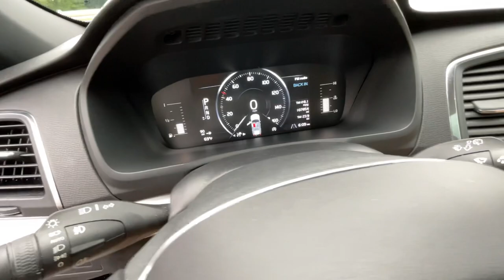2018 VOLVO XC-90 Virtual Video Walk Around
Our award-winning 2018 Volvo XC90 T5 Momentum stands the test of time in Onyx Black Metallic! Powered by a TurboCharged 2.0 Liter 4 Cylinder that offers 250hp tethered to a purpose-built 8 Speed Automatic transmission for . Our Front Wheel Drive SUV delivers a stable ride with nimble handling that allows you to feel connected to the road. You'll appreciate plenty of power for passing and merging along with nearly 29mpg on the highway. The aesthetic of our Momentum appeals to those with a taste for the more exceptional things in life. Feast your eyes on its elegant proportions that feel both sleek and sporty with bright silver alloy wheels, LED headlights, roof rails, a hands-free power tailgate, and a beautiful panoramic sunroof.

Inside the XC90 Momentum, you will enjoy superbly supportive seating with power adjustments and lumbar support, as well as ample cargo/passenger space. Get acquainted with our central touchscreen featuring navigation, voice controls, Bluetooth, smartphone app integration, and available satellite radio. Buckle up, and get ready to experience a ride as you've never experienced before!

A Top Safety Pick, our Volvo includes a rear camera, frontal collision warning with pedestrian and cyclist protection, advanced airbags, and more.

5799 Highway 92 Acworth, Ga 30102